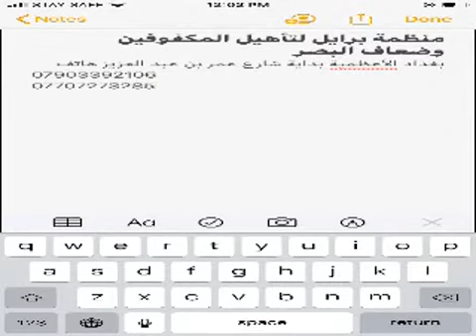رمضان بيناتنا حلقة 20 إعداد وتقديم د هدى مراد إخراج حيدر البصير